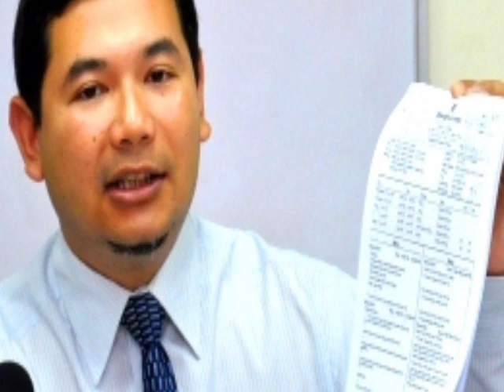TONTON SEBELUM KENA DELETE! RAFIZI SEKALI LAGI BONGKAR RAHSIA BIKIN NAJIB DAN ZAHID MAKIN SAKIT JIWA